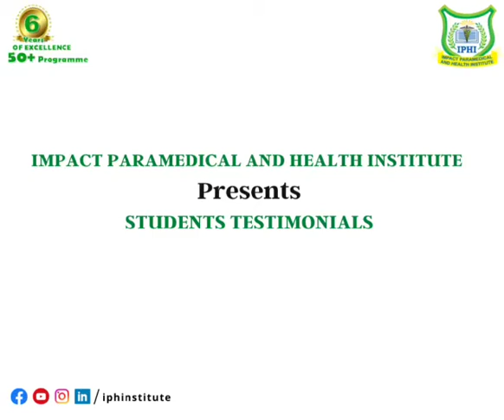Alumni Speak Video IPHI | Bajrang Kumar | BMLT